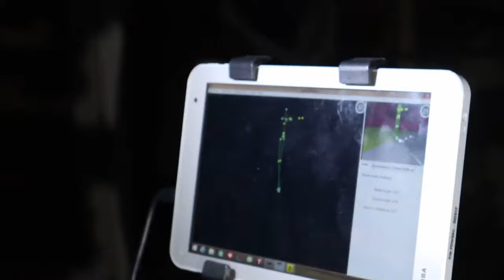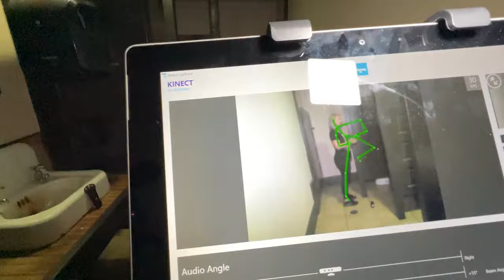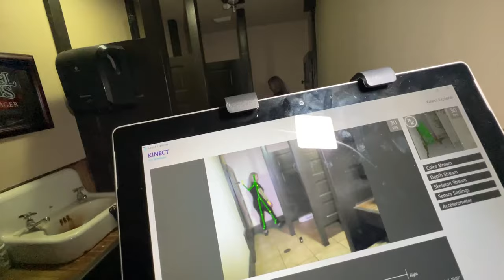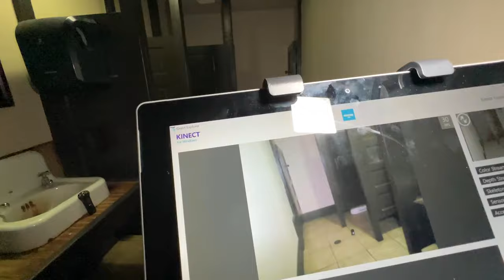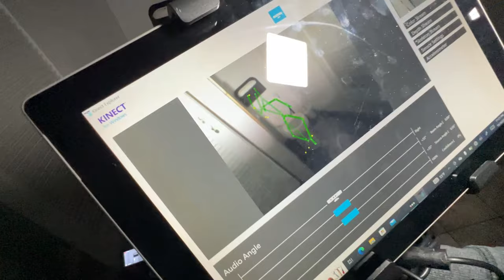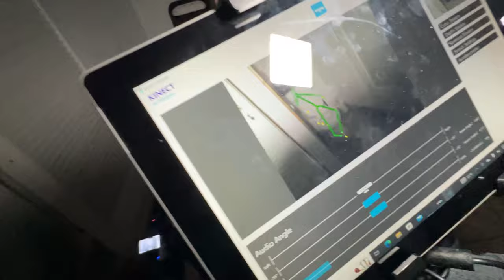Our STRANGEST Investigation Yet. We Can't Believe We Got This On Camera. | NXNP Investigates 10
The NXNP Investigates the Stanwood Saloon, one of the oldest standing buildings in the town.  We did not expect the encounter we had.

This has to be our creepiest investigation so far...

Investigators: Matt, Austin, Eric, Rachael